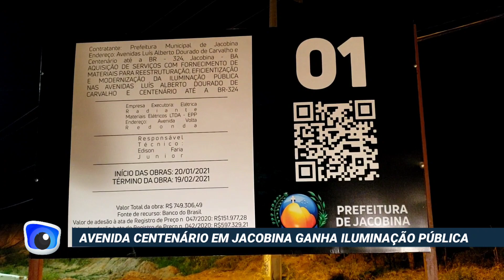Avenida Centenário em Jacobina ganha iluminação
Quem passou pela avenida Centenário em Jacobina, na noite deste domingo, 07, pôde perceber que o trecho entre os bairros Jacobina II e Nazaré ganhou um super iluminação, com projeto iniciado pela gestão do ex-prefeito Luciano Pinheiro e concluída pela equipe do então prefeito Tiago Dias.

A obra realizada com recursos próprios na de mais de 749 mil, trará mais segurança para os munícipes, sendo esta uma reinvindicação antiga de quem  passar por aqui constantemente.

Vale lembrar, que a Avenida Luis Alberto Dourado de Carvalho, o acesso para o Bairro Jacobina III também ganhou uma iluminação novo e o prefeito Tiago Dias prometeu também iluminar o trecho entre o Parque de Exposições e a sede da Faculdade de Medicina, que fica já próximo ao Posto da Polícia Rodoviária Estadual, sentido Lages do Batata.
Fonte: Augusto Urgente!